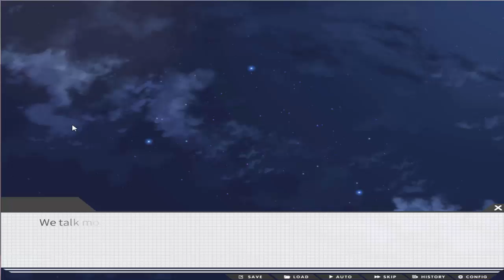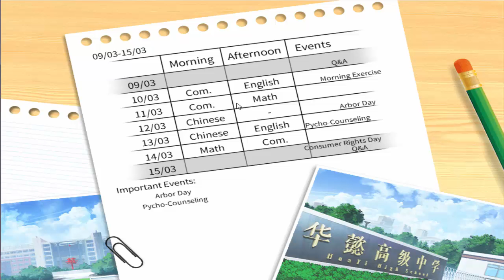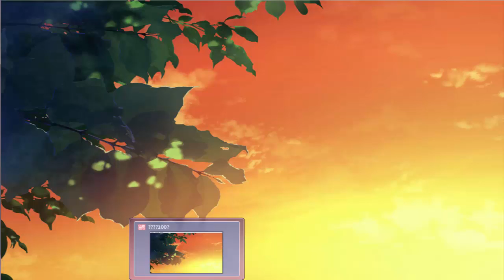Gaokao & Love 100 Days Ep 2: MUXIN IN TROUBLE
As Wolfie continues the studies for Gaokao, Muxin and Stom get caught up in wacky antics.